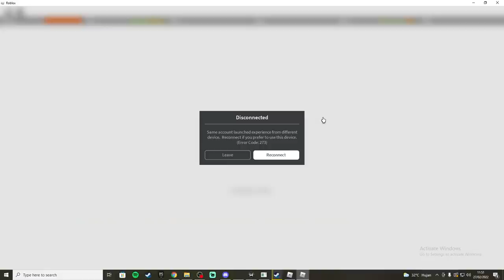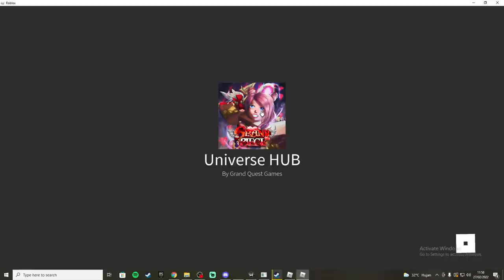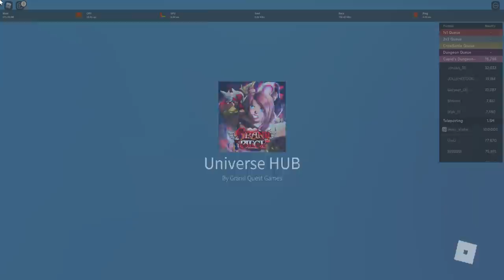Ito Ito No Mi / String Fruit Buah Paling OP Buat PVP Kahh??? - Grand Piece Online Roblox Indonesia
Jadi di video kita kali ini gw akan mencoba buah iblis paling baru di gpo yaitu ito ito no mi / string string fruit yang katanya OP banget buat PVP? seOP itu kah?

Ciaooo!!